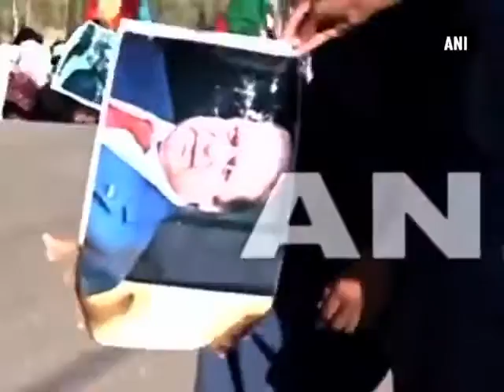Baloch People protest against China in Baluchistan, ask support from India.